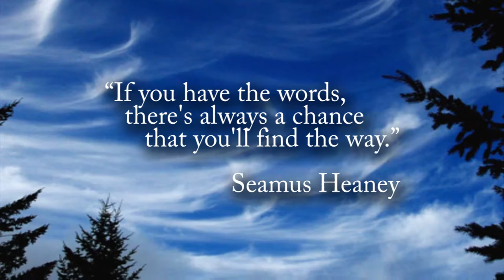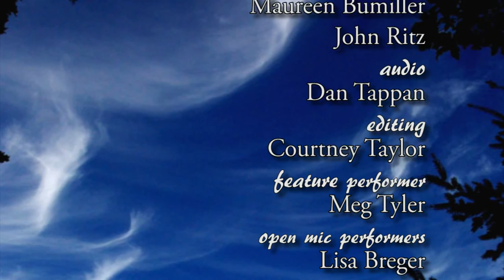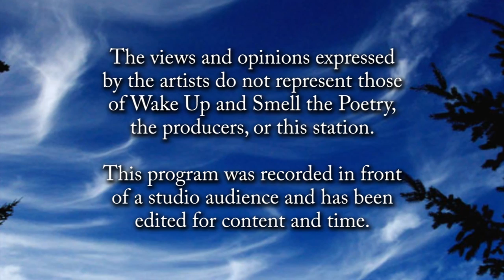Wake Up... of November 2015: Meg Tyler